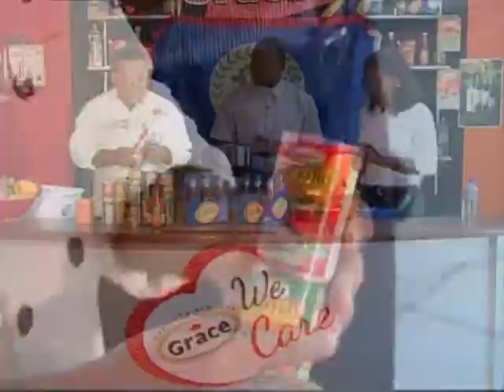Grace & You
Recipe - Creol Conch with Mackerel in Tomato Sauce
Chef Dwain & Guest for Min of Economic Development Ms. Melissa Rodriguez